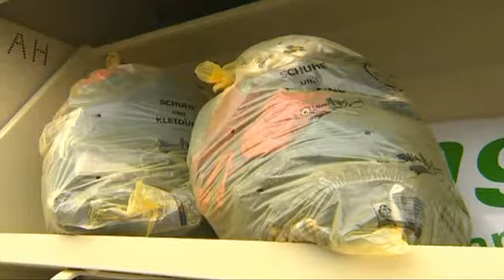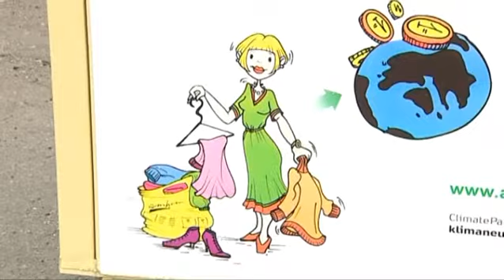Hilfsorganisationen kristisieren H&M-Kleiderspende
Ein bisschen Wiederverwertung, ein bisschen Verkaufsförderung und jede Menge PR: Kunden der schwedische Modekette H&M können von nun an ihre alten, getragenen Klamotten --  „der Umwelt zuliebe", wie es im Unternehmen heißt -- in die Filiale zurückbringen und erhalten dafür einen Einkaufs-Gutschein. Doch was im ersten Moment so wohltätig daherkommt, ist vor allem bei vielen Hilfsorganisationen umstritten. Denn sie sind auf den Verkauf der Kleiderspenden angewiesen, um Sozialprojekt zu finanzieren. Julia Strohmer und Laura Keiß berichten.